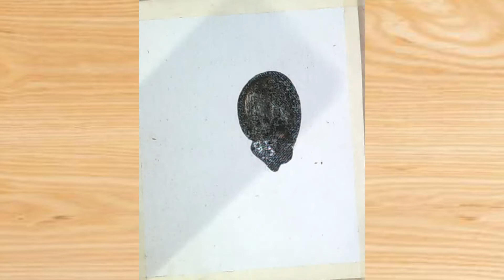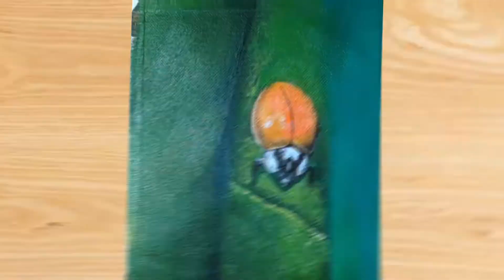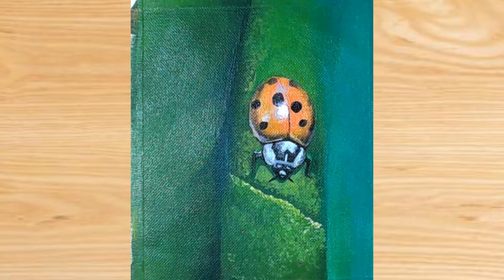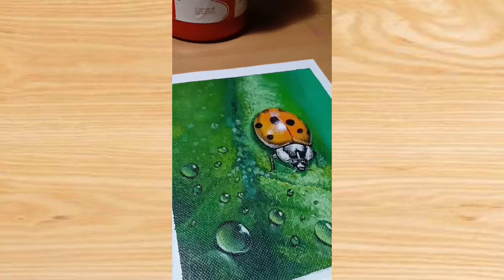Acrylic painting on canvas - Lady bug on leaf with water droplets by Vikash Kumar